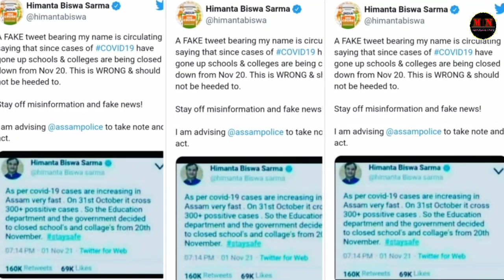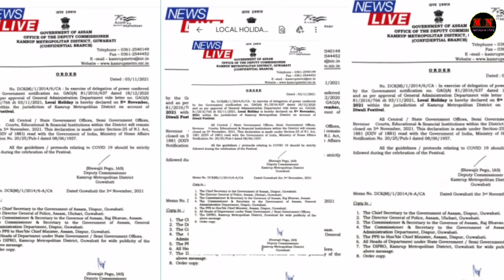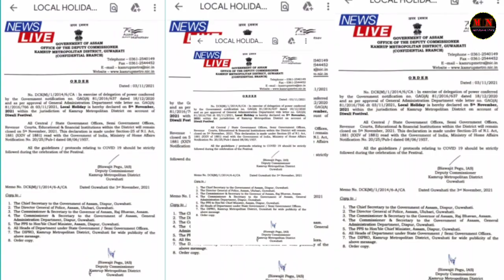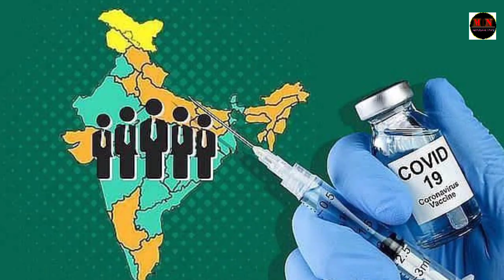BREAKING| Zeme News 04/11/21|| Manipur CM organised a traditional feast for the Ningols of Manipur.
Thanks a million to everyone for your support and feedback🙏